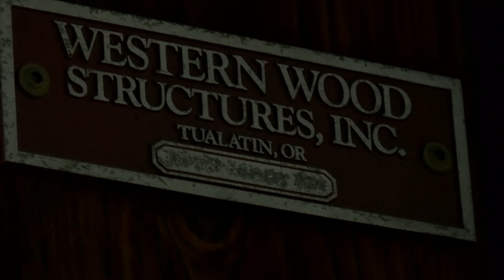Wimer Oregon | Ayden Merklein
Jvc 3CMOS